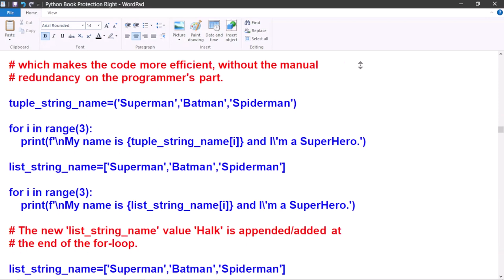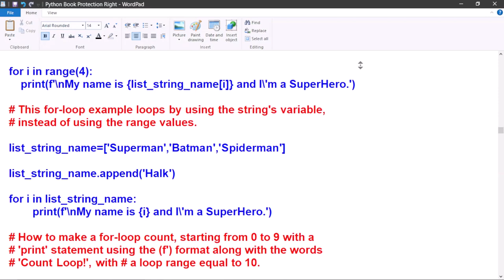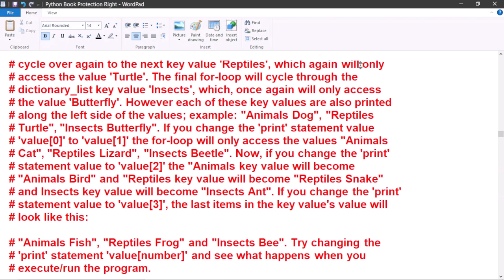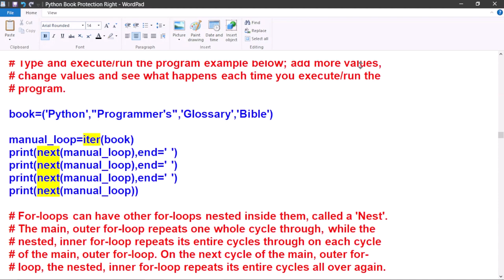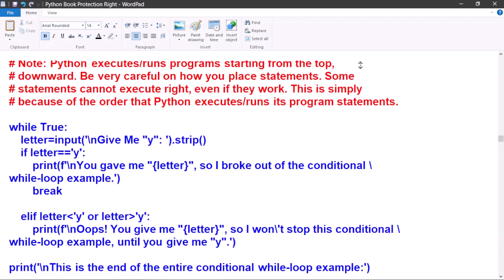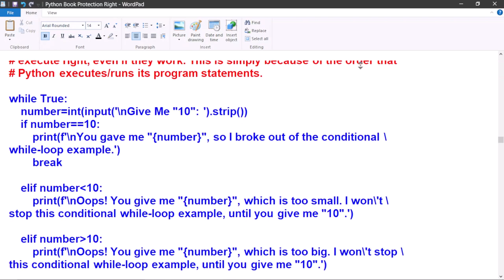Python Programmer's Glossary Bible: For loops and While loops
This full introductory Python programming video covers for loop and while loop examples in depth.

For those such as myself, who are quite new to object oriented programming, it takes about a good year or more to fully start to understand it. But with a little bit of practice and patience each and every single day, your Python programming skills will get sharper as you learn. You will make all kinds of mistakes along the way, but that’s also part of learning anything new. So let’s get started and take the journey into the knowledge of Python Object Oriented Programming Language with my "Python Programmer's Glossary Bible". Because great programming always starts with a great programmer’s manual.